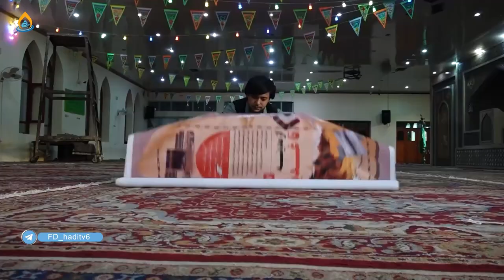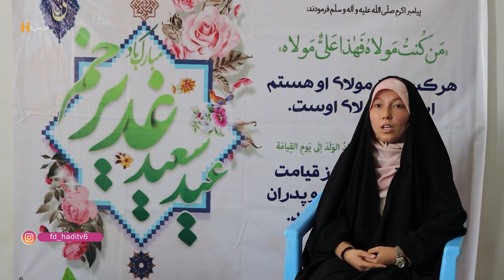مستند گزارشی از عید سعید غدیر خم در مزار شریف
عید سعید غدیر خم / مزار شریف
شمارۀ تماس:  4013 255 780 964+